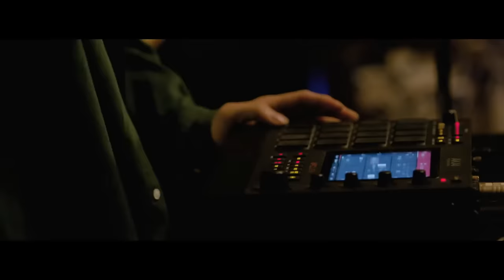Mirage Collective - Mirage (Studio Live Session)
Lyrics : YONCE, butaji
Arranged & Produced by @stuts0623

Mirage Collective :
STUTS : MPC
YONCE : Vocal, Chorus
butaji : Chorus
Ryosuke Nagaoka : Guitar, Chorus
Hama Okamoto : Bass,
Hikaru Arata : Drums, Percussions
Yusei Takahashi : Rhodes, Piano
Satoru Takeshima : Saxophone, Flute
Yusuke Sase : Trumpet
Masanobu Otagaki : Trombone
Anzu Suhara : Violin
Junpei Hayashida : Cello

Chorus Arrangement : butaji
Horn Arrangement : Satoru Takeshima
Strings Arrangement : Anzu Suhara

Recorded by Yosuke Maeda at Studio SoundValley
Mixed by STUTS & Yosuke Maeda

[Video Credit]
Director: ryoji kamiyama
Dop: yuki hori
Camera operator: shunki terada, yuki shiratori, UDAI
Camera Assistant: Tomomi Yazu
Promotion Manager: hayato takano

[Lyrics]
あなたに巡り合い奇跡に触れて
鼓動はずっと強く走り出した
この道の先に悲しみが待っていようと
未来より　昨日より
一層燃え盛る魂

can't stop the fire

届きはしない月に手を伸ばし　もがく横顔
欲望の形をしたビルディング　歪なワルツだ

誰にだって口に出せないことがあって塞いでいる
自分で着けたリードを噛み切った獣

二人は近づくほど遠ざかって
日毎に孤独が深まっても
決めたことなんでしょ
どうでもいいことよ
傷ついた分　輝いたら
何もかもが新しい

信じたいんだ

忘れられはしないから　時が止まってしまった
宇宙の謎かけをふと　全身で理解するように

躊躇っている粘膜が楽しんだり悲しんだりしたら
指先が綻んで絡まり合ってく
求めていたのか求められていたのか、わからぬまま
触れたくて　もう止められない
消せない炎のよう

涙がこぼれるほどに抱きしめて
二人だけの世界で火を灯そう
夜が明けなくてもあなたがいるならば
どんな罪を背負い込んでも
生きてゆける
あなたに焦がれる胸を仕留めてくれ
灯された場所で誓い交わそう
あまりに強い火に身を滅ぼす異教徒
運命に返事はしないでよ
きっと下される裁き

信じたいんだ